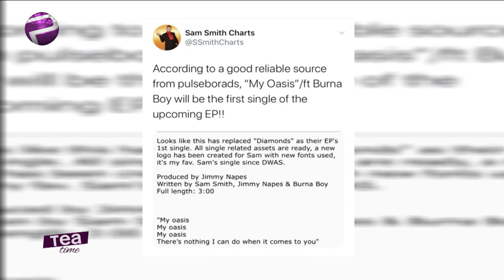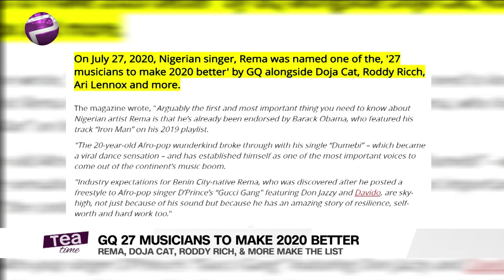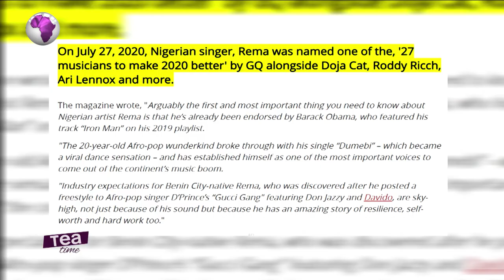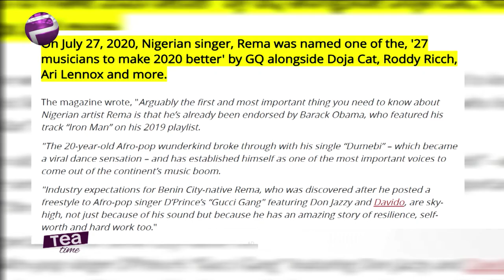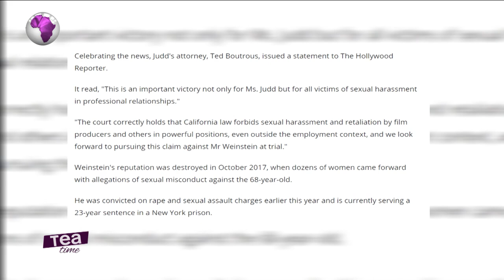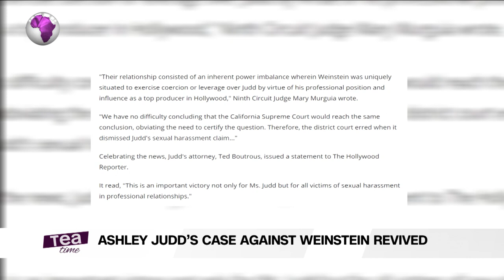Sam Smith Features Burna Boy On New Single | Ric Hassani Creates Music For The Water Man